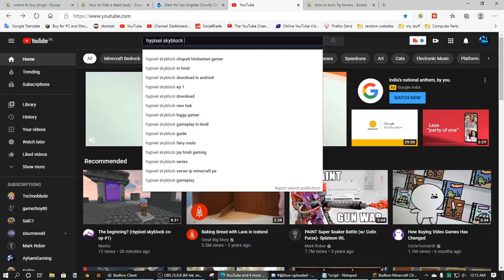Skyblock Youtubers After Hypixel Changed the Hub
Hey guy BlueMystery here, back with another Minecraft video!  And today I uh do a thing?  I literally don't know how to describe this video.  Btw I just want to say that I am not calling out skyblock youtubers or something, this video was made as a JOKE and is meant to be taken lightly.

  Title: Skyblock Youtubers After Hypixel Changed the Hub

Fun Fact: The person in the thumbnail is ThirtyVirus, and I had to remake his skin pixel for pixel to make this thumbnail, because Photoshop messes up pictures when you scale up.